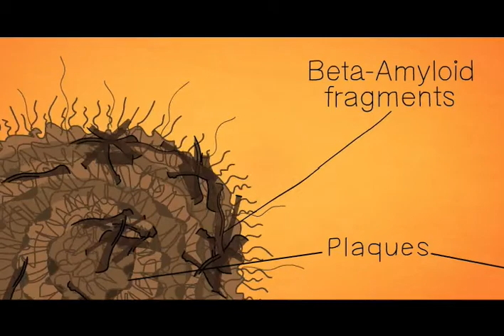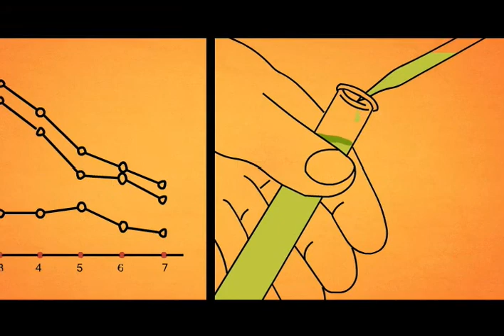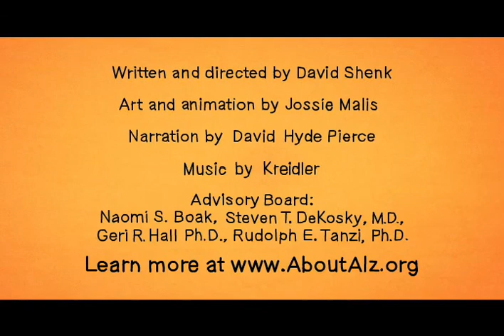The Race to The Cure